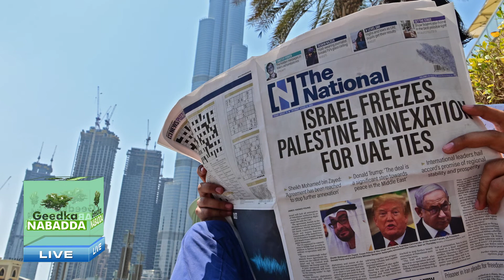Warkii Fiidnimo ee Geedka Nabada